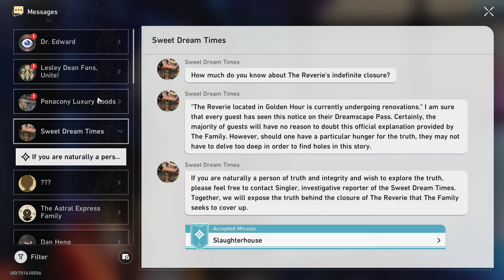The Sound and the Fury (GAMEPLAY P4) - HSR ENG SUB & DUB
Timestamps:
Whodunit
00:00 Fight Stellaron Hunter: Sam
00:35 Leave the scene with Black Swan - Cutscene
01:03 Speak with Aventurine after the Battle
06:55 Interrogate Black Swan
11:33 Find Aventurine
12:48 Follow Aventurine
13:45 Find Robin dead - Cutscene
14:22 To be Continued - Sunday and ???
19:13 Finished the Story + Rewards
19:31 Dreamscape Pass + Achievements
20:24 Event DMs